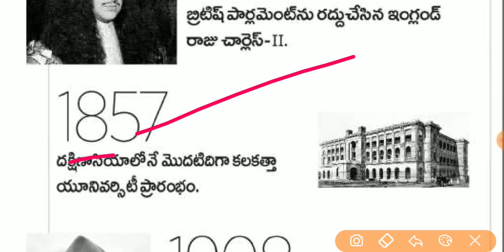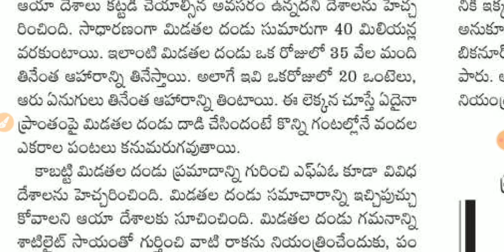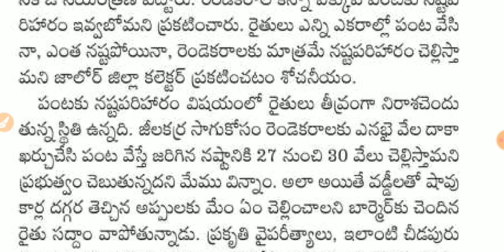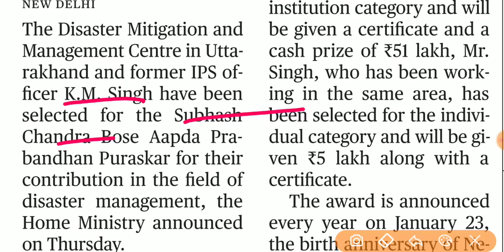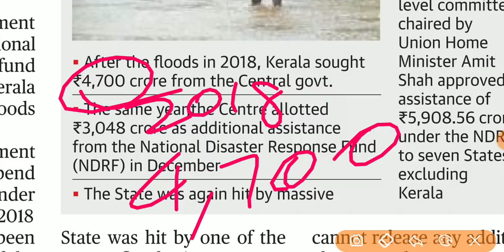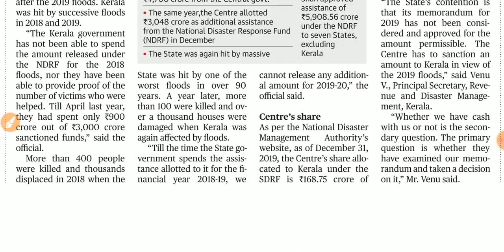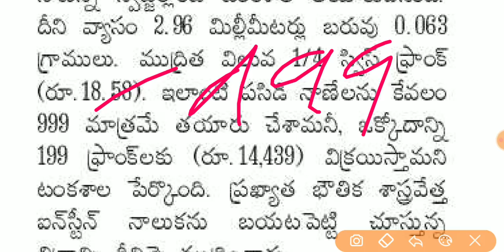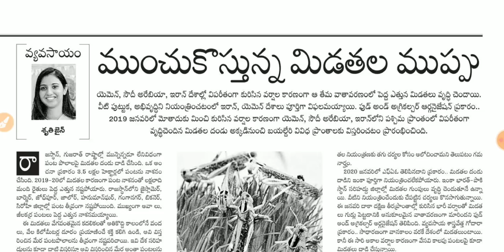Daily GK News Paper Analysis in Telugu | 24-01-2020 all Paper Analysis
EduTech Guru
About Education